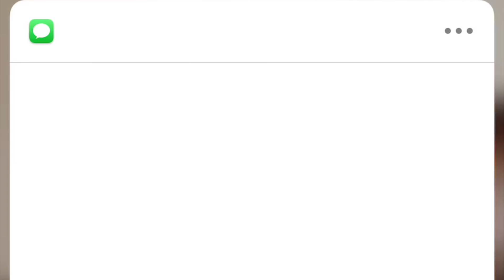James Charles Reached Out To Me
remember that episode of icarly where they featured fred and they were playing with like watermelons brb let me see if my memory serves me correctly. WAIT IT WAS NOODLES AND CABBAGE. wow that show was seriously something.

Cameo- Luke Abercrombie